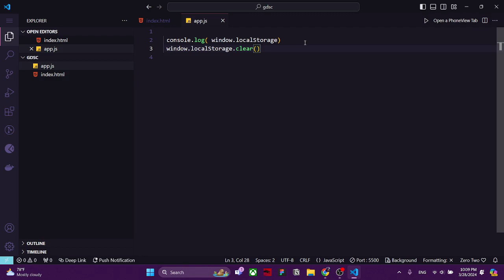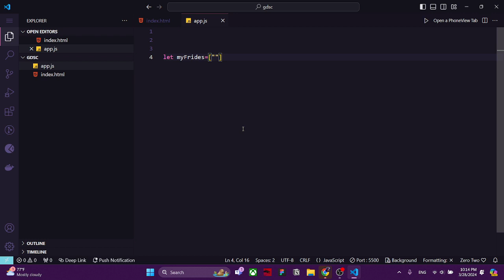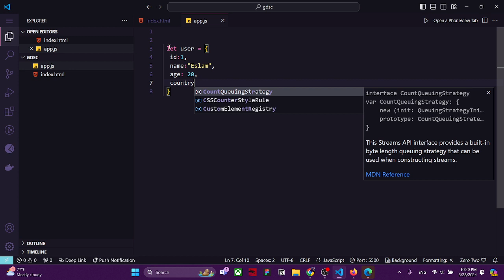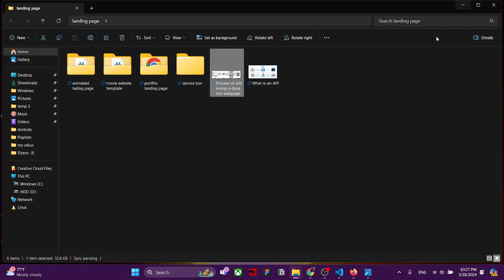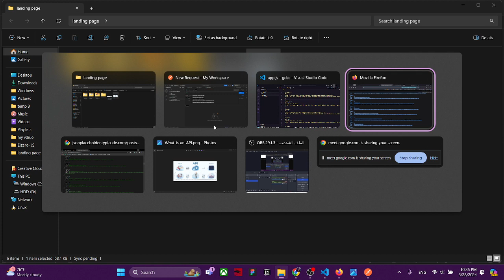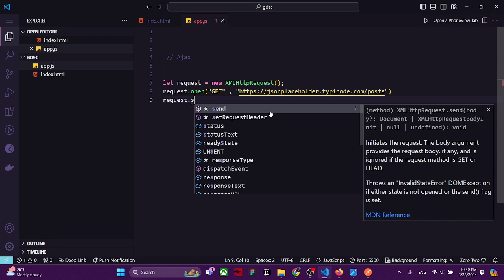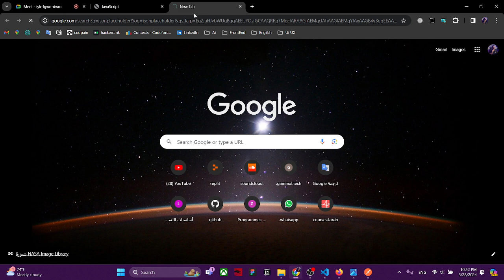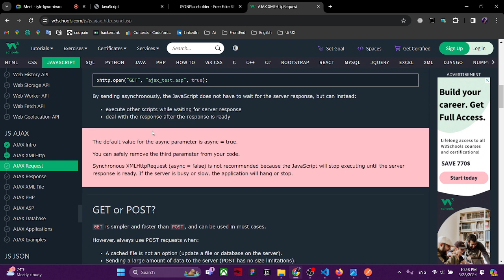Web Level 2 JavaScript (LocalStorage - Destructuring- API)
LocalStorage: LocalStorage is a web storage technology provided by web browsers that allows web applications to store data locally within the user's browser. This data persists even after the browser is closed and reopened, providing a way to store user-specific information such as preferences or cached data.

Destructuring: In JavaScript, destructuring is a feature that allows you to extract data from arrays or objects into distinct variables, using a syntax that resembles the construction of arrays and objects.

API (Application Programming Interface): An API is a set of rules and protocols that allows different software applications to communicate with each other. In the context of web development, APIs are often used to interact with external services, retrieve data from servers, or integrate third-party functionality into web applications.